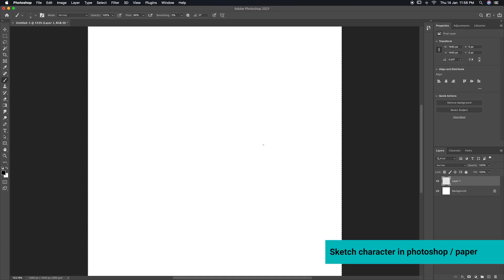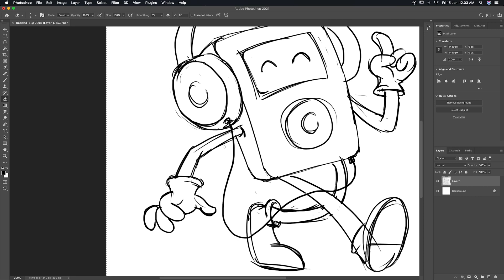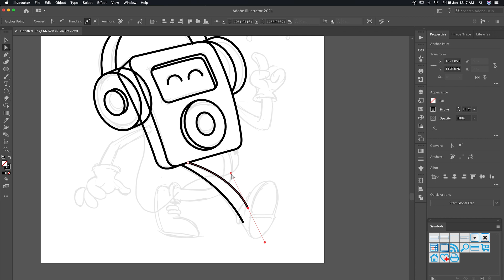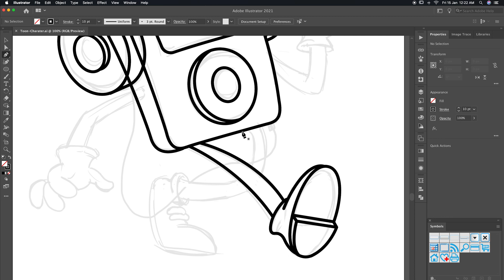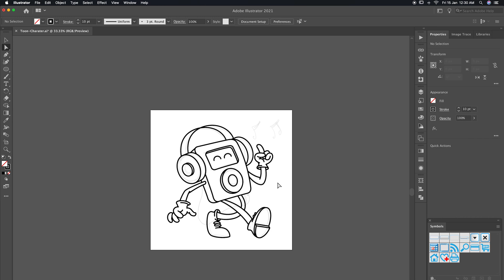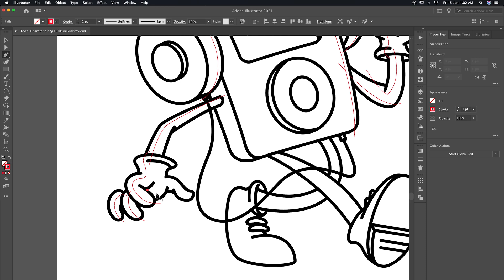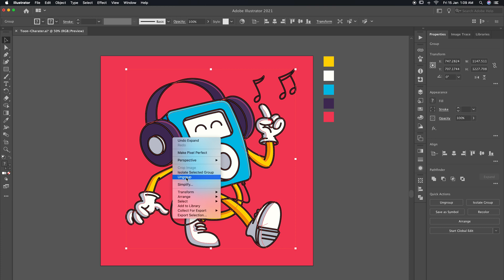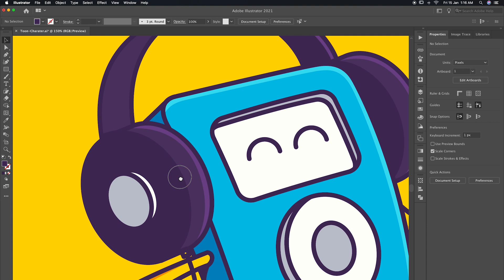Toon character Illustration Adobe Illustrator work flow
The drawing Process start with Adobe Photoshop to sketch idea . then pen tool in Adobe Illustrator to create the outline base on the sketch. Then, I fill colour and shadow with the Live paint bucket tool.